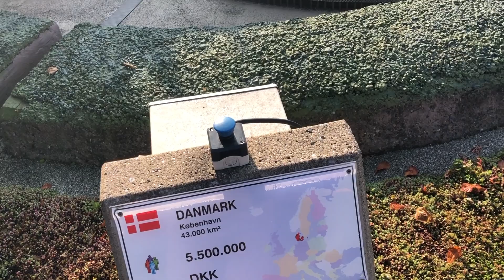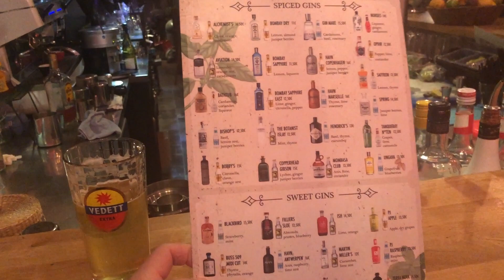Brussels: European Honeymoon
Hey Guys!

This was our third stop on our honeymoon. We hope you like it!